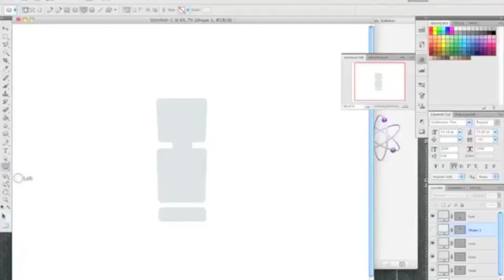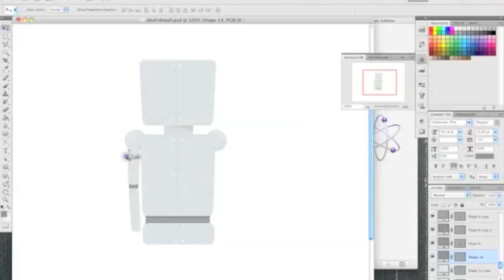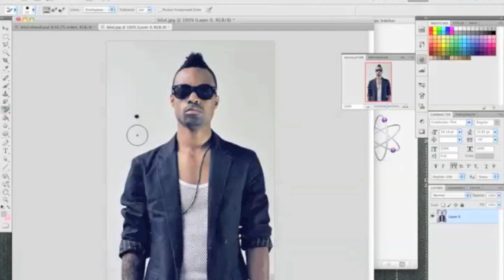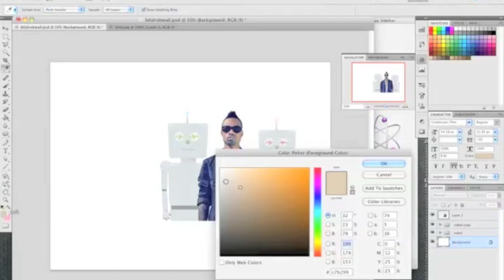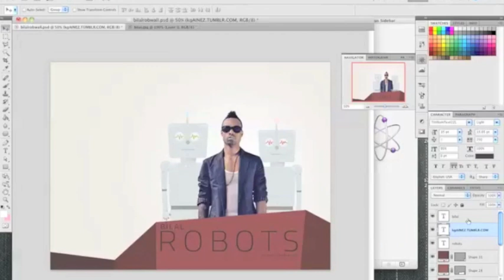Bilal - Robots (Dirty Politics Remix by DJ Pete Marriott) Video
I own no copy right to the music here.

DJ Pete Marriott created a remix to Bilal's "Robots" from his latest CD, Airtight's Revenge. Of course I decided to put my little spin on it and here we are. I made some changes after the cut, so make sure u view the wallpaper!

INBOX ME TO REQUEST SONGS&ARTISTS!